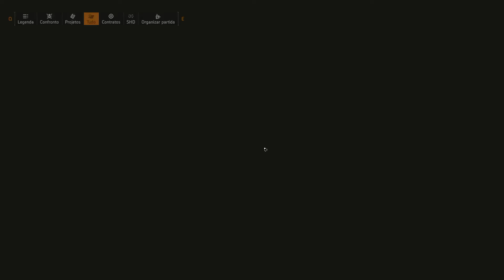The Division 2 #15 Ponto de Controle